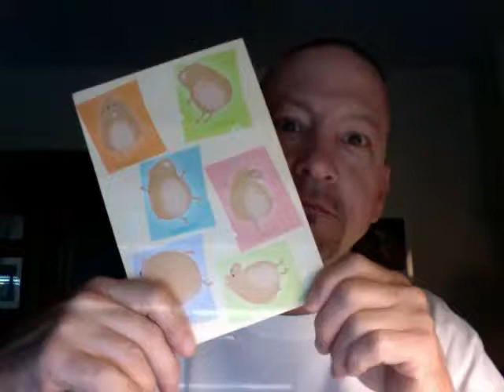Hampster Dance Card.mov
Got this card from my sis. Oh what could have been...